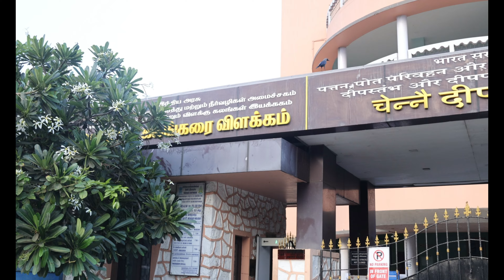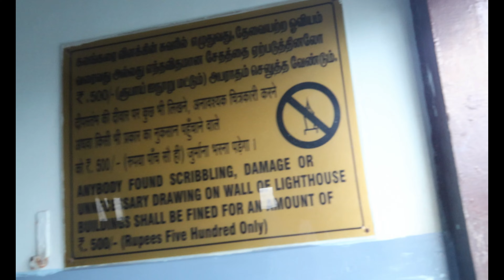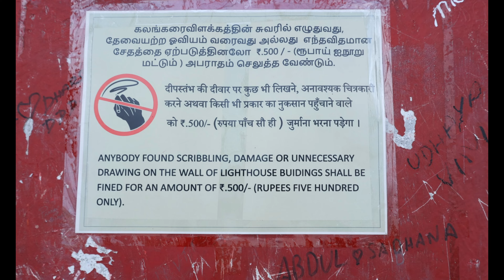கலங்கரை விளக்கம் | LIGHT HOUSE | 4K | CHENNAI | WINGS OF JOSE UP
இந்தக் கலங்கரை விளக்கமானது சென்னை மெரீனா கடற்கரையில் அமைந்துள்ள ஒரு கலங்கரை விளக்கம் ஆகும். அகில இந்திய வானொலி நிலையத்தின்  அலுவலகத்திற்கு எதிரில் அமைந்துள்ளது. மெரினா கடற்கரையின் வடக்குப் பகுதியிலுள்ள பிரம்மாண்டத்தின் முடிவை விளக்குகிறது. பல கப்பல்களுக்கு இன்றளவும் வழி காட்டும் ஓர் வழிகாட்டியாக செயல்பட்டுவருகிறது.

This lighthouse is a lighthouse located on the Chennai Marina beach. Located opposite the office of All India Radio Station. The marina marks the end of the grandeur on the north side of the beach. It serves as a guide for many ships even today. There have been at least four lighthouses named Chennai Lighthouse or Madras Lighthouse, which face the Bay of Bengal on the east coast of the Indian Subcontinent in Chennai, India.

On the Screen: Bala & Sam
Cinematographer : Bala & Sam
Edited by : Bala